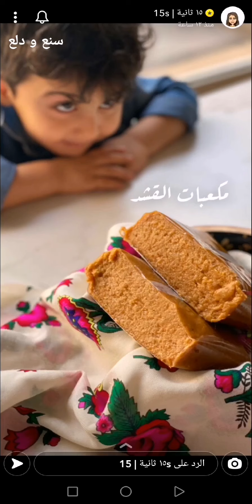مكعبات القشد بالسميد ~ 👌✨ ١٥ ثانية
مكعبات القشد بالسميد ~ 👌✨ سناب ١٥ ثانية .
* المكونات //
كيلو معجون التمر
1 علبة قشطة قيمر وزن 250 غرام
1 صبع زبده = ۱۰۰ غ
1 كوب حليب بودرة محمص
3/4 كوب سميد
* الحشوة //
جوز محمص ومجروش
شرائح لوز
شرائح فستق
أو اي حشوة حسب ذوقكم
* الطريقة //
في قدر نذوب الزبده حتى تصفو وينزل اللبن ثم نخفض النار ثم نضيف التمر ونقلبه حتى يلين ثم نضيف القشطه ثم الحليب والسميد ونقلبها حتى تندمج المكونات .
 ونرفعها من على النار ونفرد نصف المقدار على ورق زبدة بارتفاع 1 سم ونوزع علية المكسرات ثم نطبق عليها النصف الآخر ونرصه باليد حتى تتماسك الطبقتين مع بعضها .
ندخلها الثلاجة أو الفريزر ربع ساعة ثم نقطعها ونزينها .
وبالعافية 💖
مشاهدة ممتعة ،،